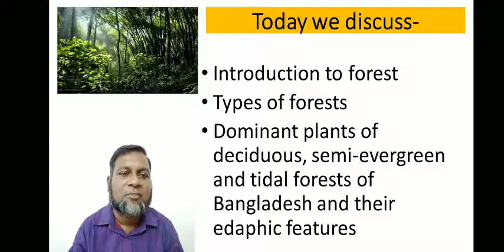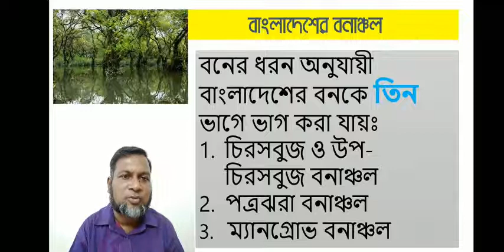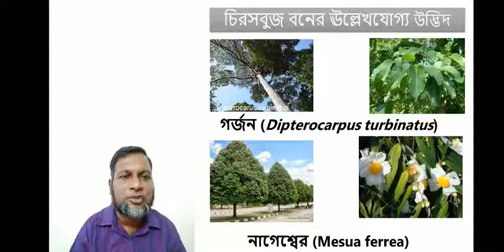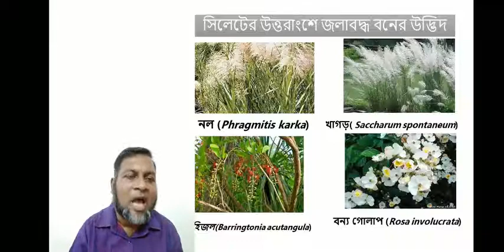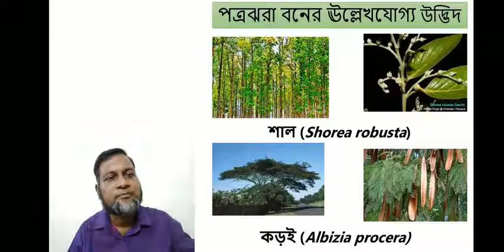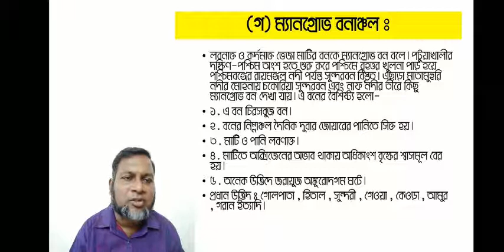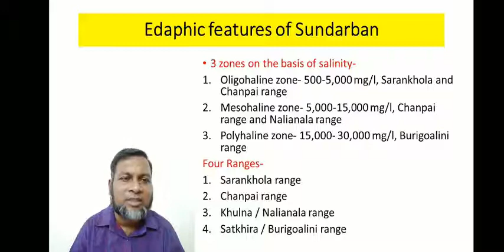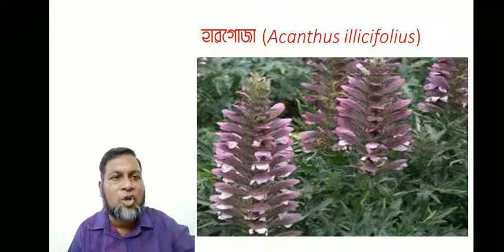প্লান্ট ইকোলজি লেকচার : বাংলাদেশের বনাঞ্চল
Plant Ecology Lecture: Forest Ecology of Bangladesh